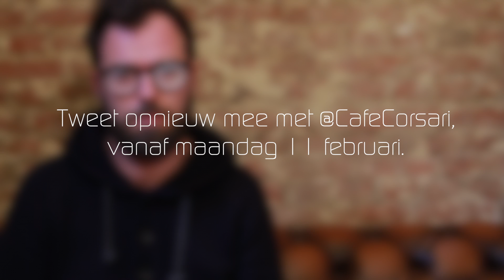Advies voor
Wij nemen uw advies ter harte! Tweet opnieuw mee met @CafeCorsari, vanaf 11 februari terug op Eén.